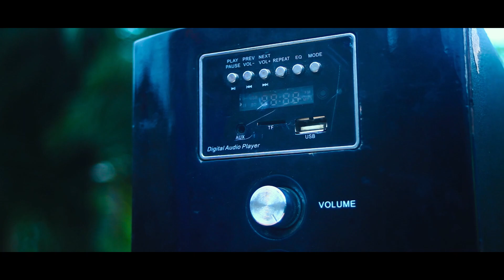Bruce melodie-Love me hard (Cover By Me 2023)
📎Audio : M_Isla
📎Edit & Directored By Me😲
📎Special Thanks : @Mystique Music.

Show Me Your Loce